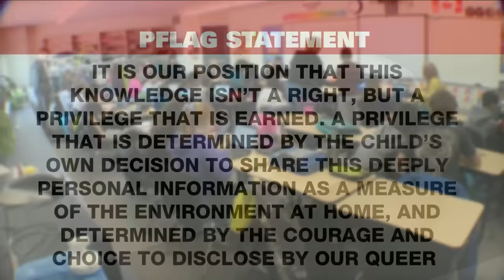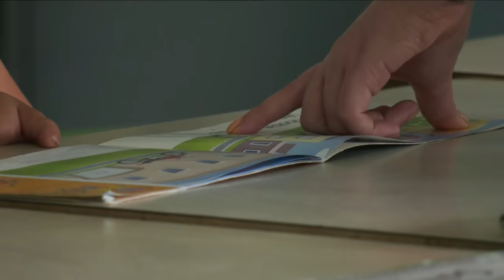Kathleen Wynne responds to education minister's position on pronouns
Yesterday, Lecce says parents should be fully involved if their child wants to change their pronouns at school.

It comes after a poll found that 43 per cent believe parents should have to give consent if a child wants to change how they identify.

Former premier and former education minister Kathleen Wynne joins CP24.